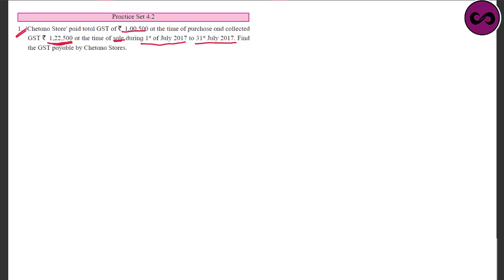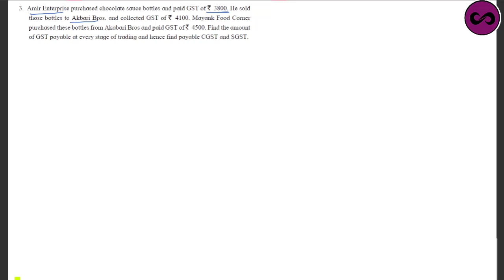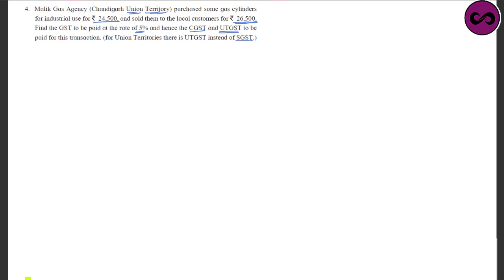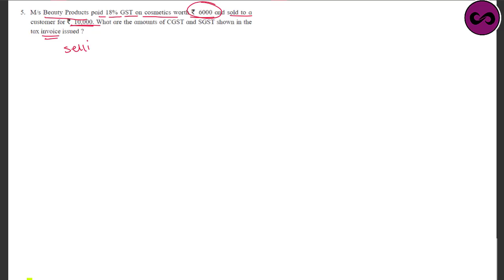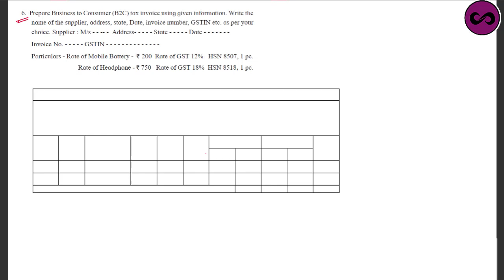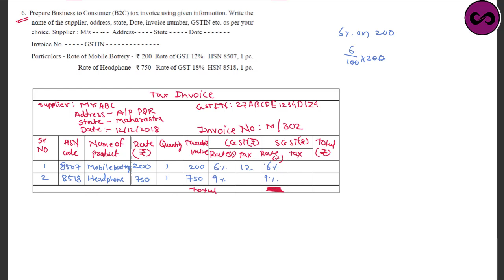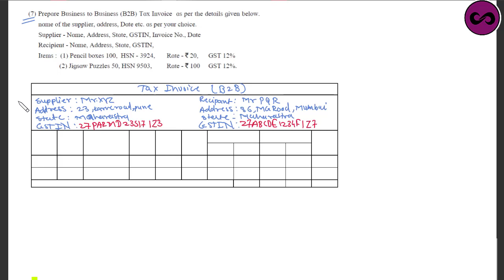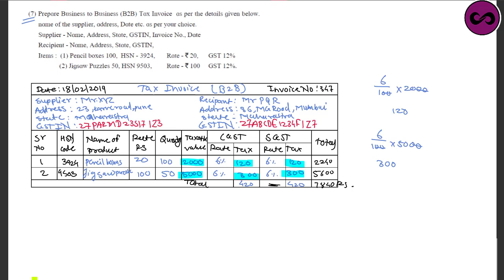Practice Set 4.2 | Ch 4 Financial Planning | Class 10 SSC Board | अर्थनियोजन | Math I Algebra | Easy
Part 4

Practice Set 4.2 | Ch 4 Financial Planning | Class 10 SSC Board | अर्थनियोजन | Math I Algebra | Easy Way by Jagdish Sir Infinity Eclass

Hello Everyone,
Welcome to Infinity E-class, Arithmetic Progression Class 10th Maharashtra state Board is very important topic in Algebra

● GST calculation in trading chain
● how GST is calculated in trading chain
● B2B, B2C Invoice Model

In Infinity E-class you will

📒📒 *Infinity E-class*📕📗

*Maharastra State Board (SSC)*

*10th Mathematics Part I: Algebra*

*Chapter 3: Arithematic Progression*

♦️ *Part 7*
Problem Set 2 Part 1

♦️ *Part 8*
Problem Set 2 Part 2

♦️ *Part 9*
Problem Set 2 Part 3

 find Videos of 8th, 9th , 10th SSC Board as well as CBSE Board, also we have planned about videos of competitive Examination and Scholarship Examinations also

Share your reviews.
Jagdish Sir.

please join Infinity E-class Facebook Page also.